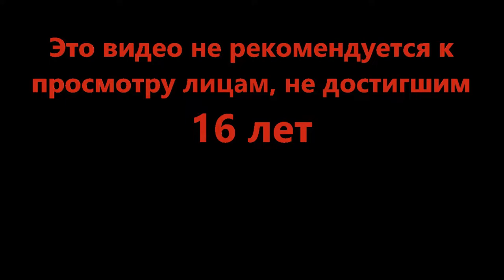Даже во время чумы можно пировать - Natural Disaster Survival (Roblox)